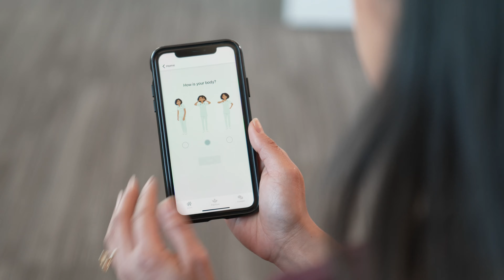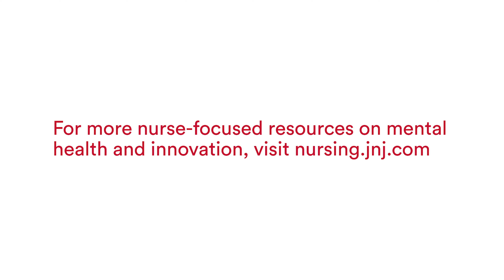How One Nurse’s Innovative Resilience App Helps Others Battle Burnout | Johnson & Johnson Nursing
Recent surveys show that 1 in 5 nurses are considering leaving the profession in 2021 due to job burnout. To help nurses combat the work-related stress and burnout many felt working on the frontline of the COVID-19 pandemic, former Johnson & Johnson Nurse Innovation Fellow Charlene Grace Platon leveraged her personal experience to create a new, community-based app called Fifth Window.

This Nurses Month, watch as Platon reflects on the power of nurse-led innovation in promoting a culture of wellbeing and resilience within the field of healthcare.